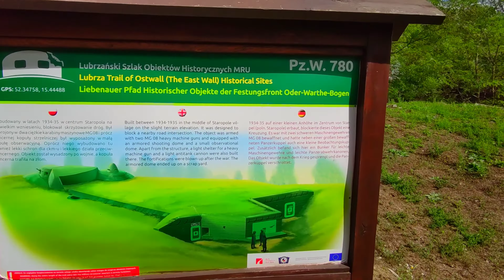MRU Pz W 780 Staropole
Podobno tuż obok  znajdował się jeszcze lekki schron z garażem dla armaty przeciwpancernej i karabinem maszynowym. Jednak podczas wizji lokalnej nawet śladu po nim nie znalazłem.